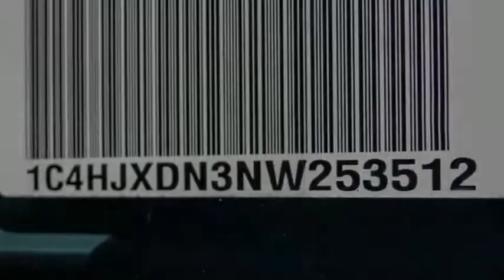2022 Jeep Wrangler VAN NUYS LOS ANGELES SAN FERNANDO VALENCIA CANOGA PARK WR24345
2022 Jeep Wrangler Unlimited Sport 4x4

RUSSELL WESTBROOK CHRYSLER DODGE JEEP RAM PROUDLY SERVICING VAN NUYS, LOS ANGELES, SAN FERNANDO, VALENCIA, CANOGA PARK, & SURROUNDING SOUTHERN CALIFORNIA LOCATIONS. THIS GRAY 2022 Jeep WRANGLER IS EQUIPPED WITH A 2.0L I4 DOHC, AUTOMATIC TRANSMISSION, AND RECEIVES AN ESTIMATED 17 City/23 Hwy MPG. CONTACT RUSSELL WESTBROOK CHRYSLER DODGE JEEP RAM OF VAN NUYS TO SCHEDULE A TEST DRIVE AND TAKE THIS 2022 Jeep WRANGLER HOME TODAY, OR VISIT OUR SHOWROOM CONVENIENTLY LOCATED AT 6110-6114 VAN NUYS BLVD VAN NUYS, CA 91401. STOCK #: WR24345 | 2022 Jeep WRANGLER TRACTION CONTROL AIR CONDITIONING 2022 Jeep WRANGLER Unlimited Sport 4x4 Russell Westbrook Chrysler Dodge Jeep Ram of Van Nuys is driven and focused to ensure the highest customer satisfaction. A team above all, but above all a team. STOCK #: WR24345 | VIN: 1C4HJXDN3NW253512 | 2022 Jeep WRANGLER TRACTION CONTROL AIR CONDITIONING Russell Westbrook CDJR of Van Nuys